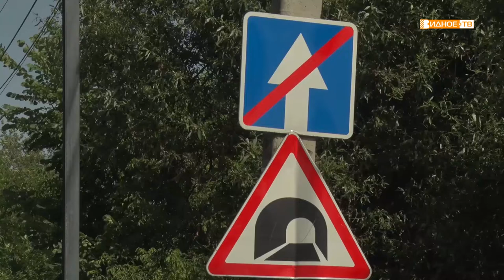ВОПРОСЫ БЕЗОПАСНОСТИ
В Расторгуевской части города Видное есть сразу несколько мест, где безопасность дорожного движения находится под вопросом. Главная проблемная точка - тоннель под железной дорогой. Здесь грузовые автомобили, не рассчитав своих габаритов, часто застревают и перекрывают движение.